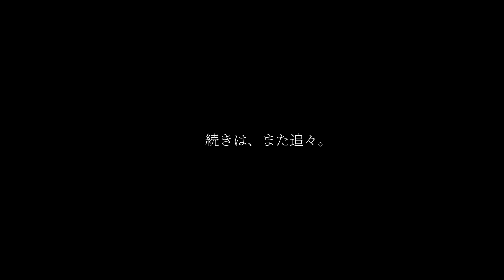越えたのか夏。【ベランダ金魚野郎。の、Vlog】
酷暑のピーク越えたかなと気象予報士。